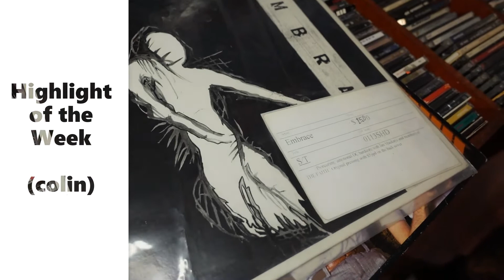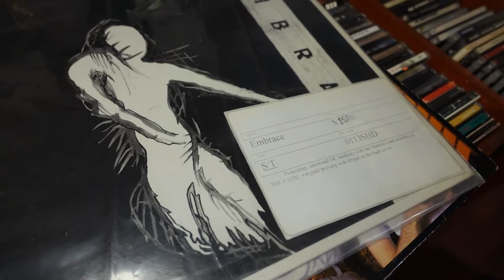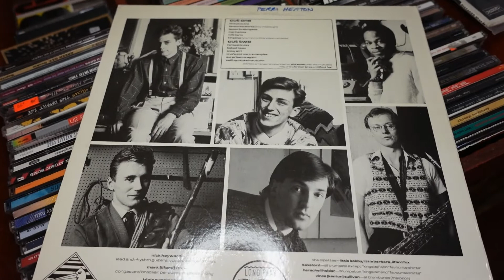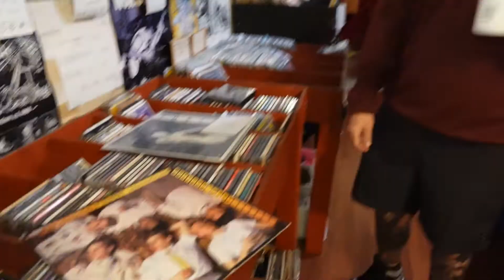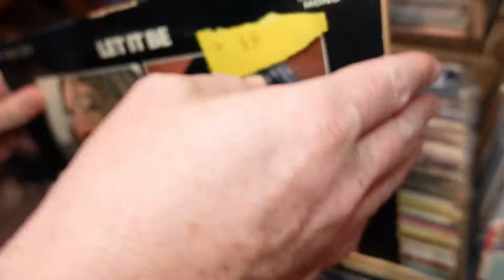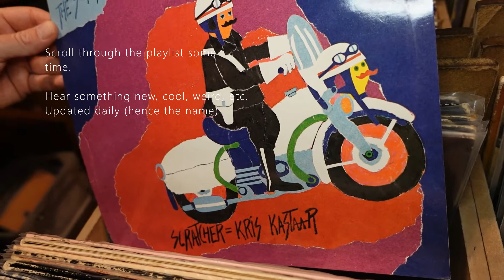Standards Weekly Check In 9.22.20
Flipping through records and choppin' it up